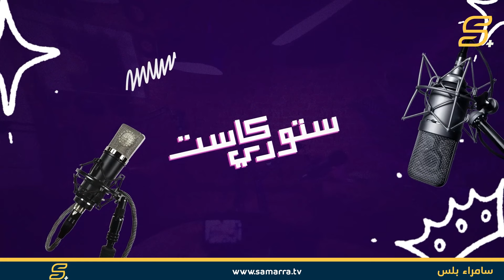برنامج ستوري كاست | ضيف الحلقة المؤرخ "د. علي النشمي"